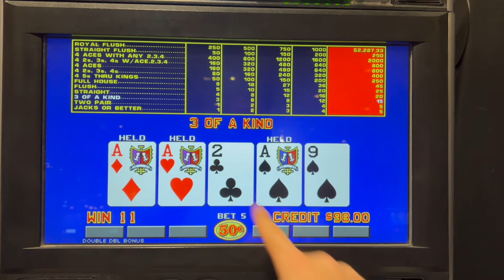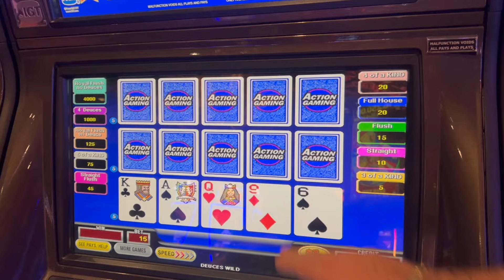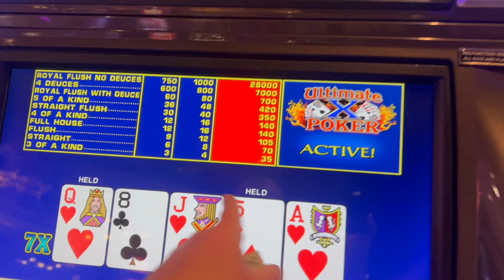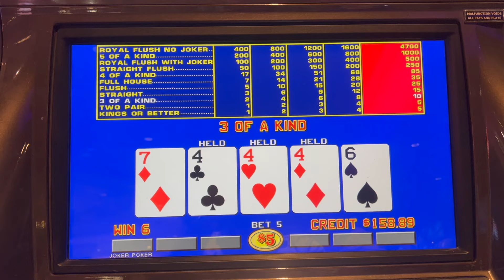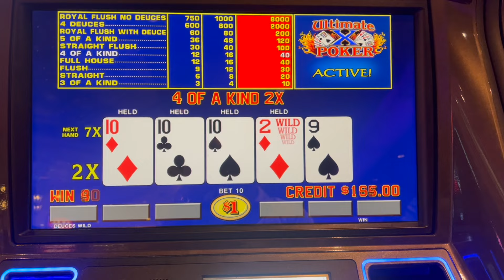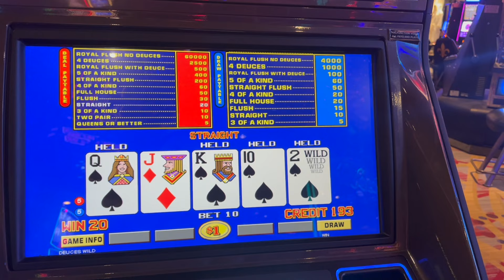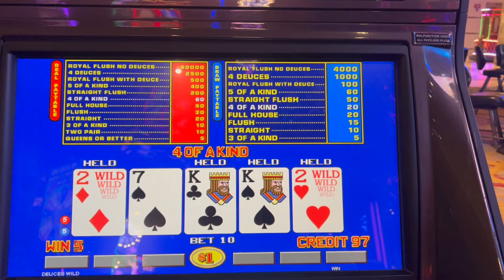Please, Just One Deuce!(Luck In New Orleans)(Video Poker)(12/22/2023 NOLA Trip)(S38:P8)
The final NOLA video poker video in this series, so you better bet we raised ours, but did you expect some high limit joker poker draws?!?!

This video contains Video Poker and Slot Machine highlights from a trip to New Orleans my family and I took in December of 2023. These clips were filmed in a casino in the United States and any credits are shown in US Dollars (or specific denominations Ex. $0.25 or $5). These clips are just our interesting hits and near misses, they do not showcase much of, or any, of our losses.

Thumbnail found at 2:08

0:00 Intro
0:11 VP Hits
6:45 Outro

NCPG Helpline:
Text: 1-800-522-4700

International